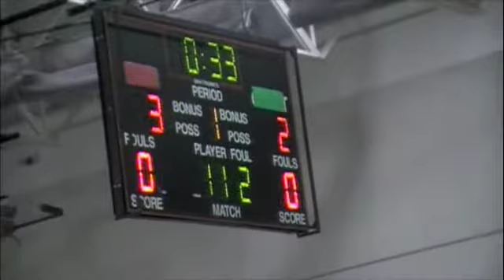Milwaukee Lutheran 112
Devin Caira of Wisconsin Lutheran won by pin over Quinton Michalski of Pius XI in 1:27.